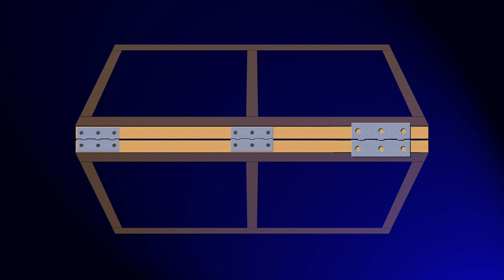GreenScreen für den mobilen Einsatz - Einfach und günstig selber bauen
Filmtechniken - Einfach und günstig selber bauen - Unser Green Screen für den mobilen Einsatz.
Film techniques - Build it yourself easily and cheaply - Our green screen for mobile use.